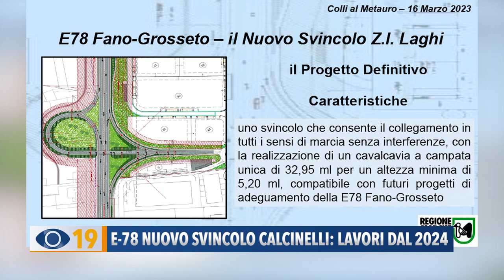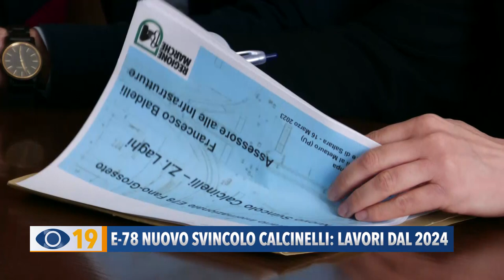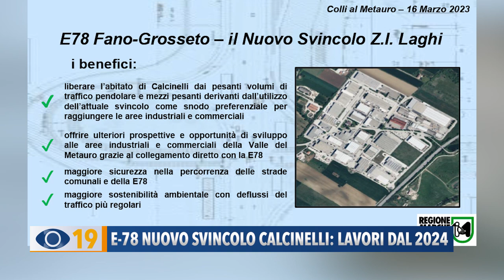E-78 nuovo svincolo Calcinelli: lavori dal 2024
A Colli al Metauro ieri mattina l’assessore regionale alle infrastrutture Francesco Baldelli ha annunciato il nuovo svincolo della E78 all’altezza della zona industriale Laghi. Un’opera attesa da 20 anni che è stata ritenuta prioritaria e che garantirà non solo più sicurezza e nuove opportunità di sviluppo, ma anche di liberare l’abitato di Calcinelli dai mezzi pesanti.